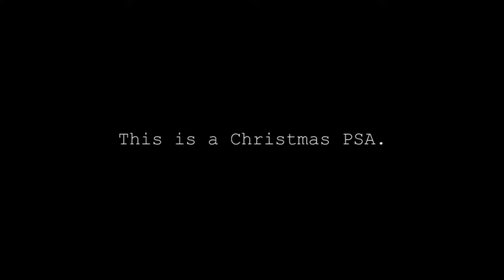How Reroll: Rise of the Fallen Ep. 28 - The Fae Portal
Howreroll is a collaborative live Dungeons and Dragons channel featuring five twitch streamers who love to play pen and paper games! For our streaming schedule, visit our twitch channel (links below).